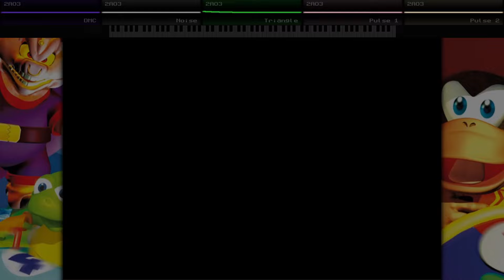Diddy Kong Racing - Haunted Woods [2A03; 8-bit]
Always been one of my favorites from the DKR soundtrack.